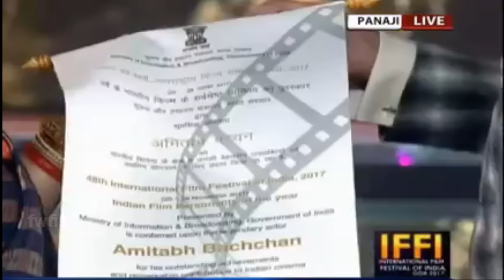भाई जान Salman Khan और Katrina भी रोये जब अमिताभ बच्चन स्टेज पर भावुक होकर रो पड़े !